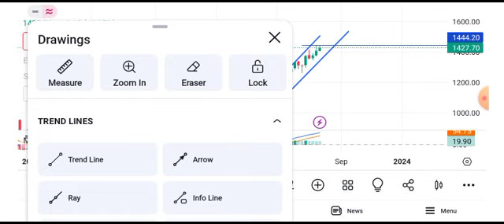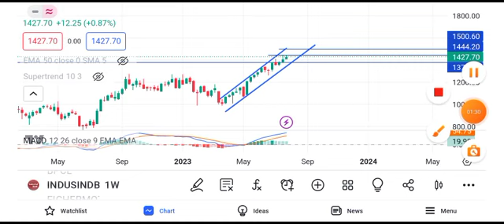IndusInd Bank share latest news | IndusInd bank share news today